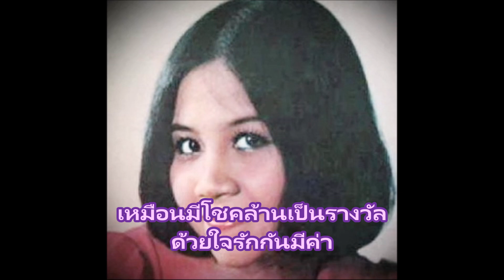สมมุติว่าเขารัก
คำร้อง  ธาตรี (วิชัย โกกิลกนิษฐ์)
ขับร้อง  โฉมฉาย อรุณฉาน
จังหวะ โบเรโล่